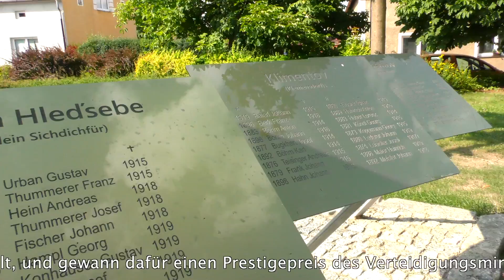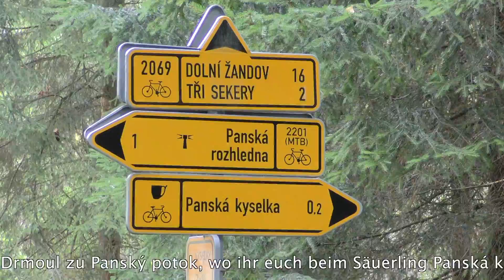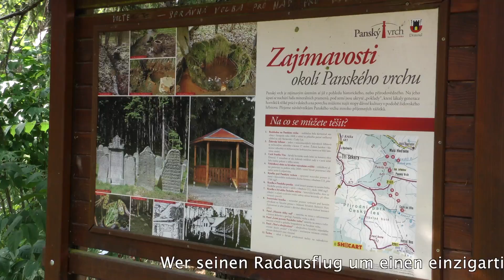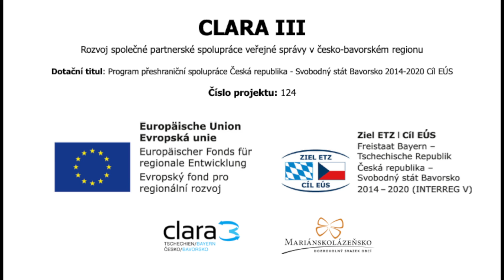Velká Hleďsebe - cyklostezky DE